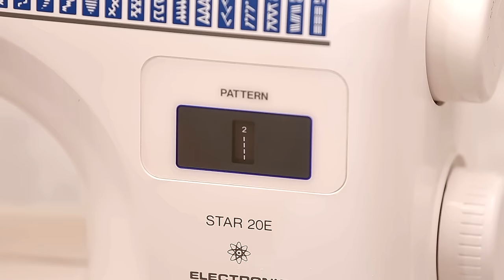I will show you how to downsize the jeans size to fit you perfectly!